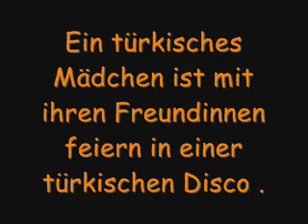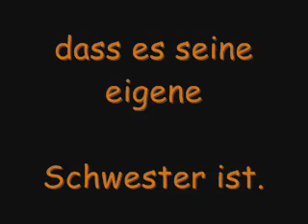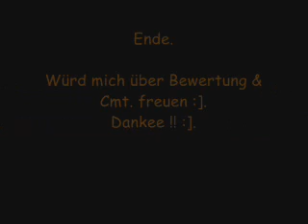Ein türkisches Mädchen.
Tragische Geschichte von einem türkischem Mädchen.